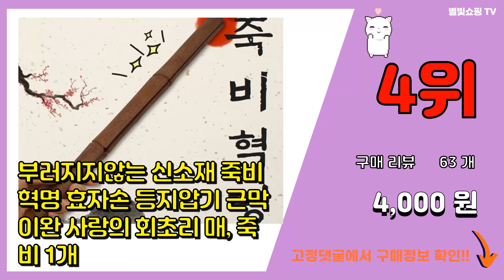회초리 추천 판매순위 Top10 || 가격 평점 후기 비교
❤️❤️❤️요즘 가장 많이팔린 회초리 추천❤️❤️❤️

[00:01]
10위. 스페셜몰공방 고급 지시봉 수공예 공방제작 교편, 고급 물푸레회초리 (중) 1개 [21,000원]

[00:06]
9위. 고급 대나무 죽비/안마기 효자손 안마봉 원목 안마기 마사지기 마디 죽봉 나무 회초리, 1개 [1,800원]

[00:11]
8위. 새끼 강아지 행동교정 손바닥 회초리 원반 펫 개장난감 댕댕이 [6,500원]

[00:16]
7위. IQPLUS 사랑의회초리 교육, 죽비(마디) [5,000원]

[00:21]
6위. 사랑의 회초리 -T1 [4,590원]

[00:26]
5위. 육형제바둑 지휘봉80 대(26 x 800 mm), 원목색, 1개 [10,600원]

[00:31]
4위. 부러지지않는 신소재 죽비 혁명 효자손 등지압기 근막이완 사랑의 회초리 매, 죽비 1개 [4,000원]

[00:36]
3위. 친환경편백아트 편백나무 죽비안마기, 1개 [14,490원]

[00:41]
2위. 친환경 사랑의 회초리, 1개 [4,890원]

[00:46]
1위. 회초리 사랑의 매 2겹회초리 훈육 교사용품 [3,990원]